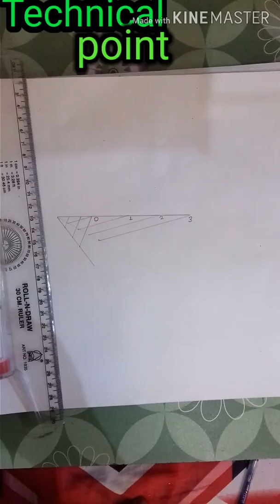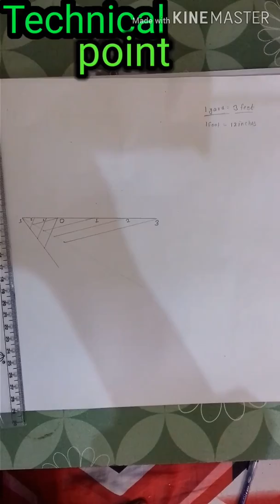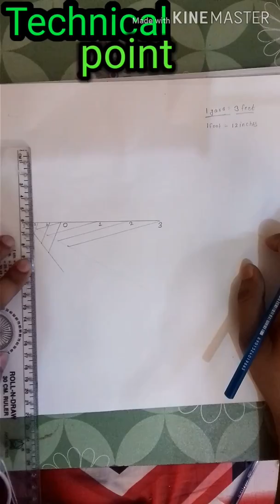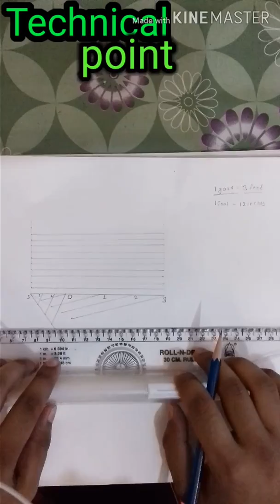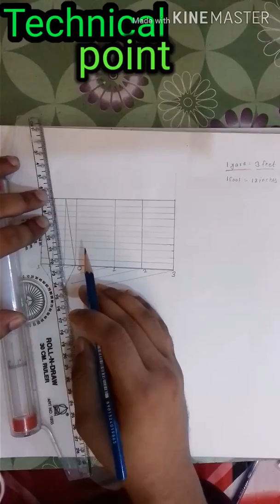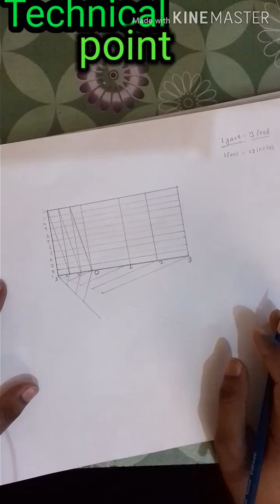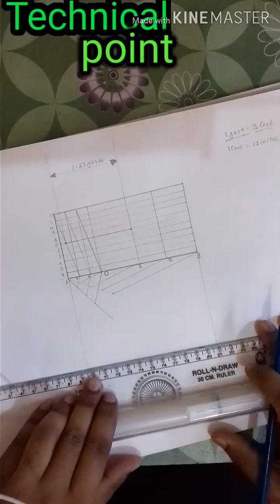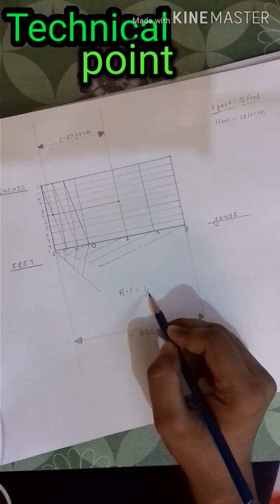Diagonal scale in Hindi | Engineering Graphics | Basic Problem & Solution of plain Scale | part (2)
❤️Graphics  [Scale]

❤️Atomic Structure

*Thanks for constant support* 🙏. *Please do watch this video because I am pretty sure very few people know this method and I developed this method with my observation.*
*Thanks again* 🏃